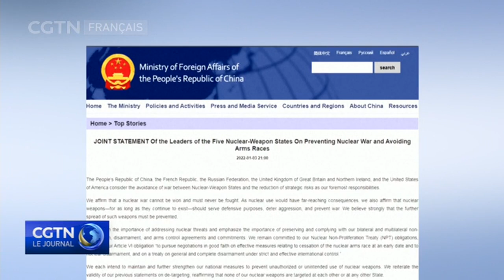La Chine estime que la déclaration réflète la position des cinq pays dotés de l'arme nucléaire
Le vice-ministre chinois des Affaires étrangères Ma Zhaoxu a salué l'adoption de la déclaration conjointe. Dans une interview lundi, le vice-ministre Ma a expliqué l'importance de la déclaration de non-prolifération nucléaire et la position de la Chine sur la gouvernance nucléaire mondiale.